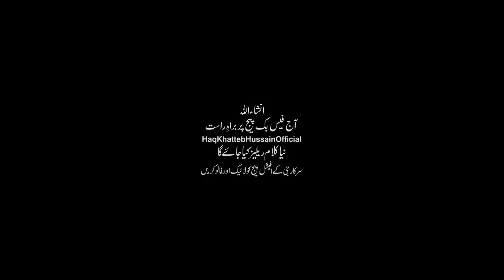New Dhamal | New Manqabat | Qalandar Haq Khatteb Hussain Qalandar | Coming Soon | 2022